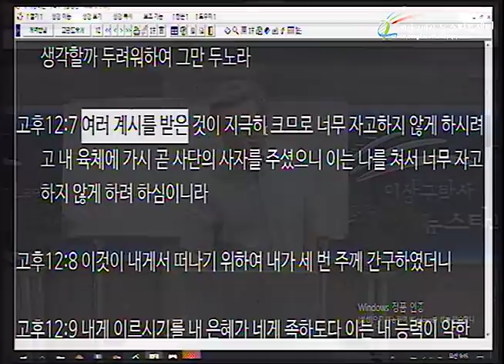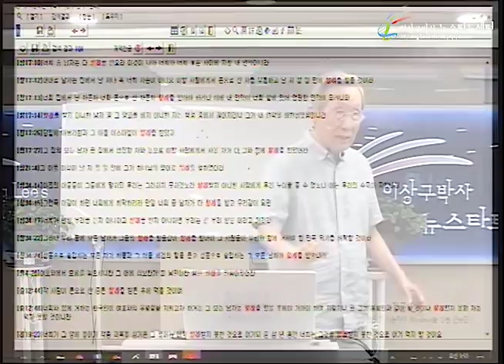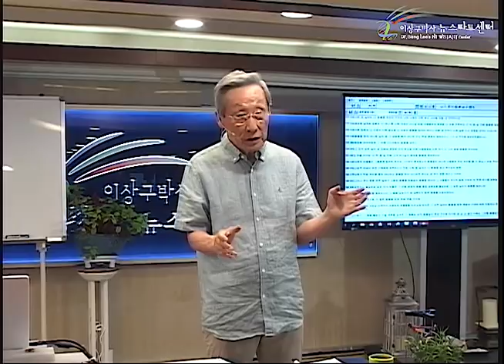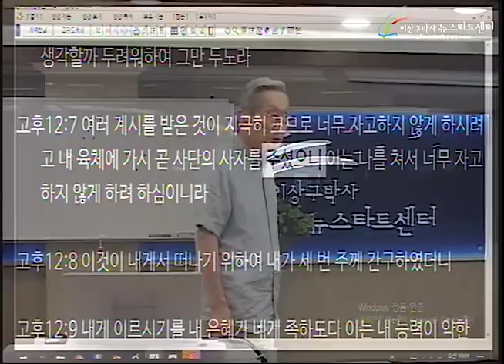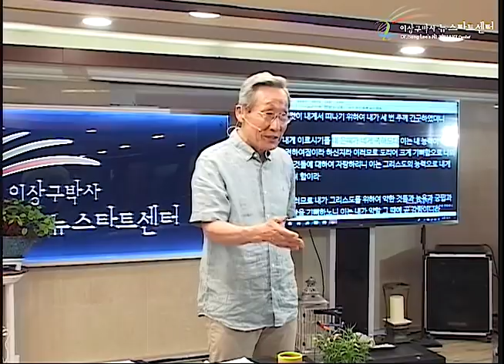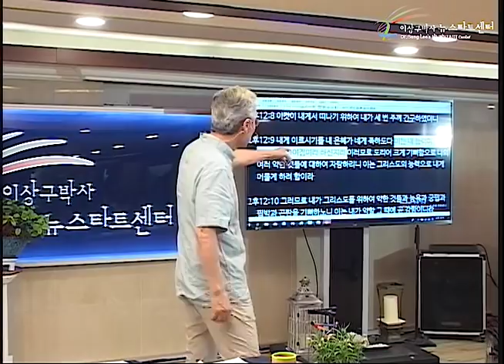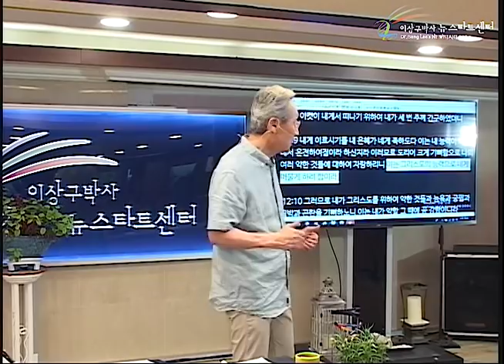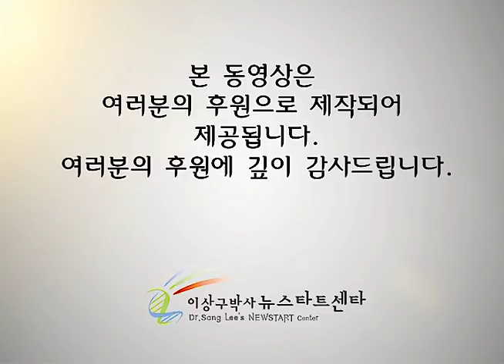H229 12 사도 바울을 고통스럽게 한 "사단의 가시"